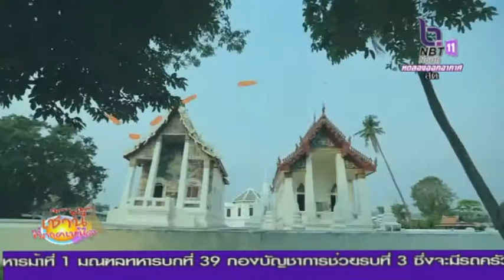ตลาดสะแกกรัง ชุมชนเรือนแพ จังหวัดอุทัยธานี